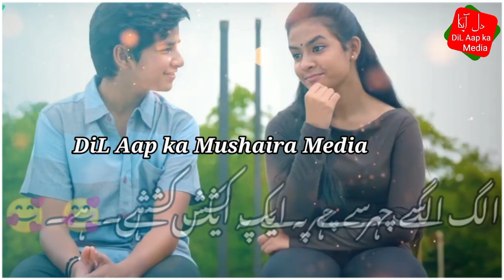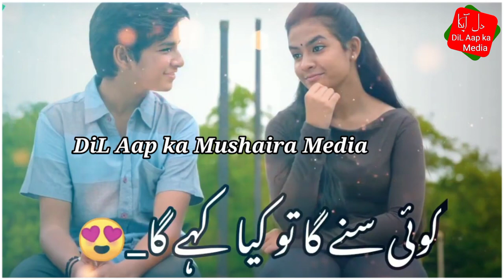DiL Aap ka Mushaira Media Tanvir Akhtar WhatsApp status ❤️🌹